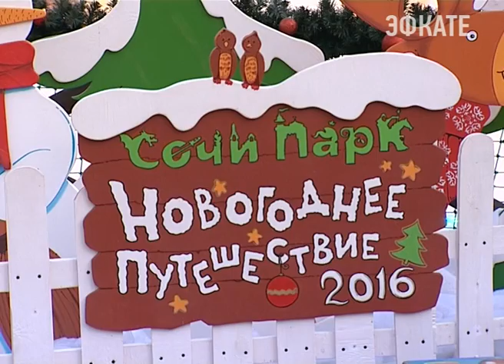В Сочи можно отправиться в новогоднее путешествие Новости Эфкате